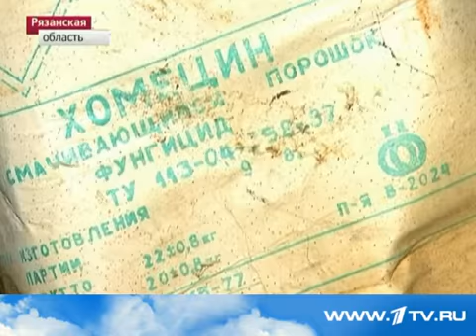В Рязанской области жители посёлка добиваются утилизации склада с ядохимикатами Первый канал